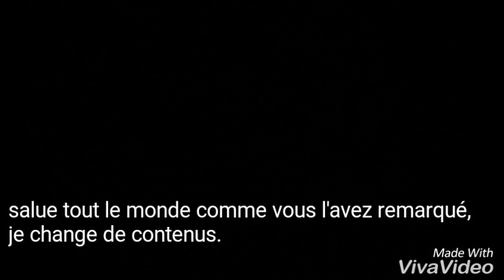Les vidéos revient en force!!!!!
Je change de contenus YouTube